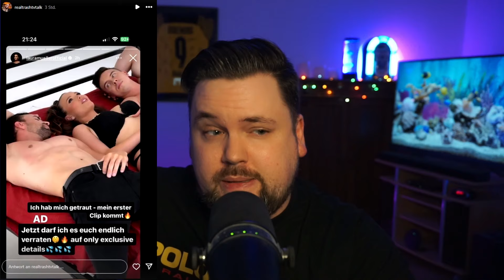Laura Müller kündigt heißen Videoclip auf OF an! Was dahinter stecken könnte...